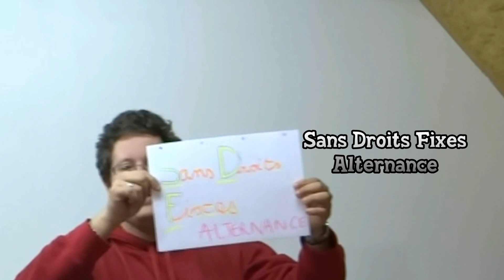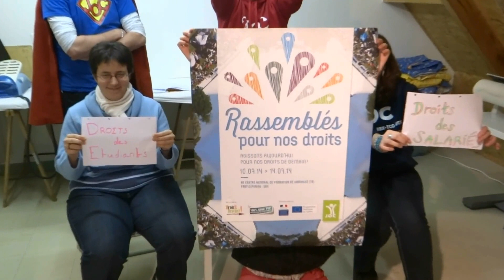Clip SRF Apprenti RN 2014